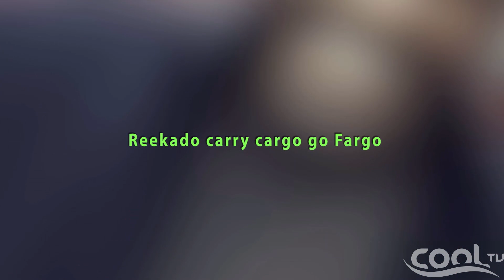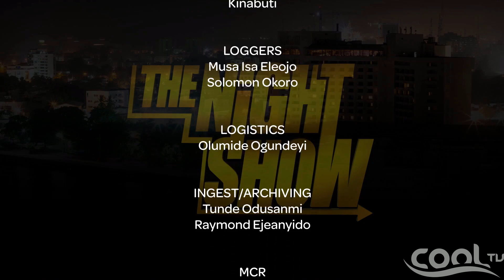THE NIGHT SHOW - 14th JAnuary 2015 (Segment 5) | Cool TV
It's a comical show where comedic anchors entertain viewers by addressing serious issues from a humorous perspective. It features possible guests and trending topics.